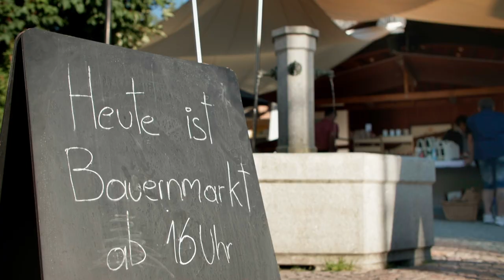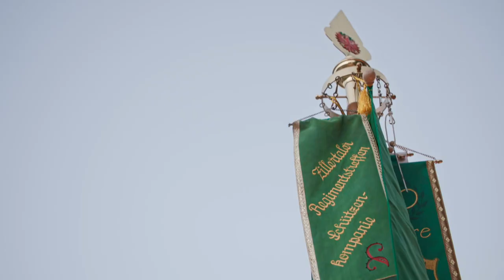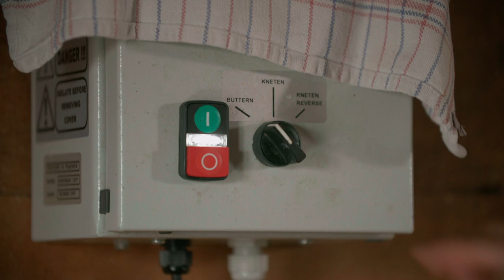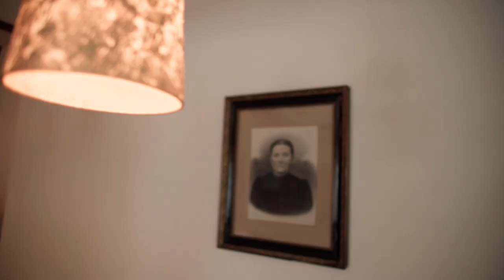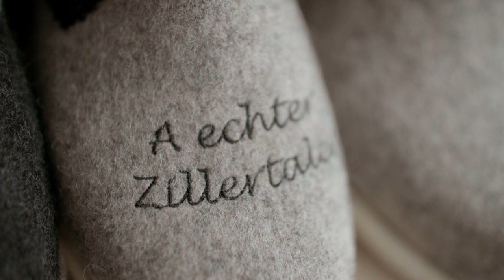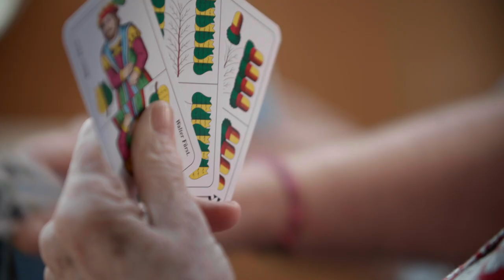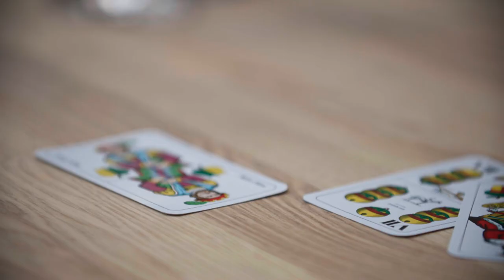ORFIII "Landleben" Folge 4/10: Im Zillertal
Gestaltung: Florian Prögler
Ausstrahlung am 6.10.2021